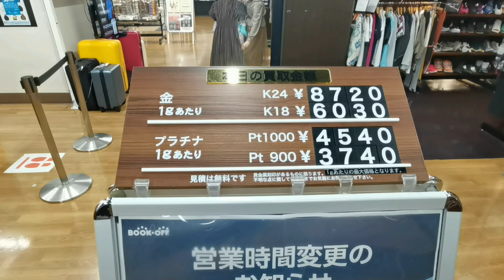Book Off Super Bazaar​ (JR Tachikawa​ Station)​ Tokyo​ (brand names showcase)​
Bookoff​ Super​ Barzaar​ at JR Tachikawa​ Station​ (4 minute​ walk)​ awesome brand names, ​ good price, big store and super fun walking​ thought​
Very easy by JR train from Tokyo central​ to Tachikawa​ Station​
(Chuo line, Nambu line and Ome line)​
goo.gl/maps/69xVfKCe5piYoUZ76